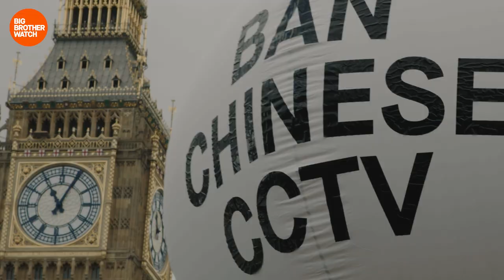🚨 Spy balloons spotted in London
Hikvision and Dahua facilitate the Chinese government's persecution of Uyghur Muslims and yet the Government is RESISTING plans to BAN cameras made by these companies.

BanHikvision.com